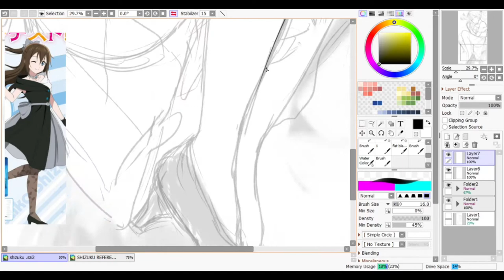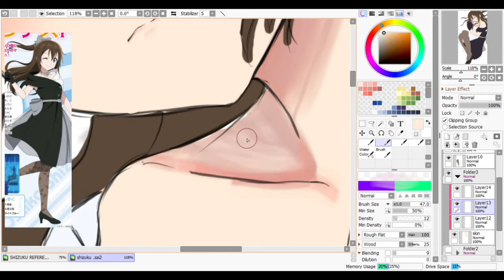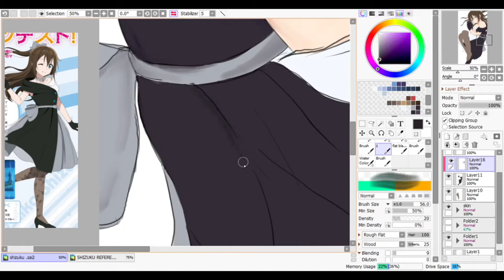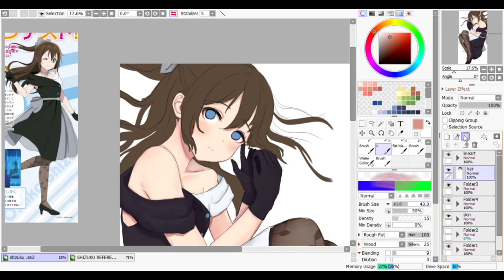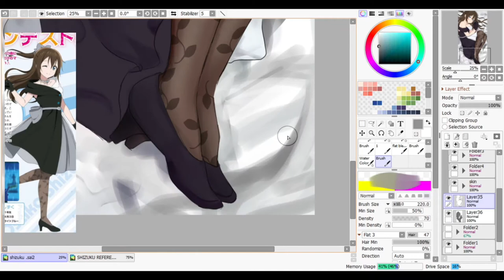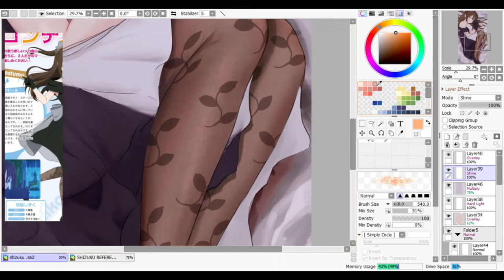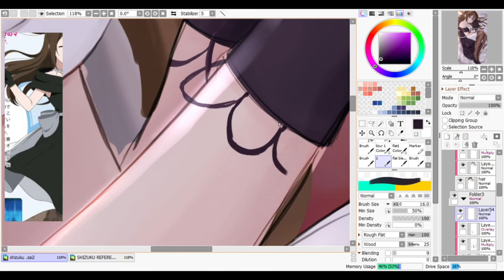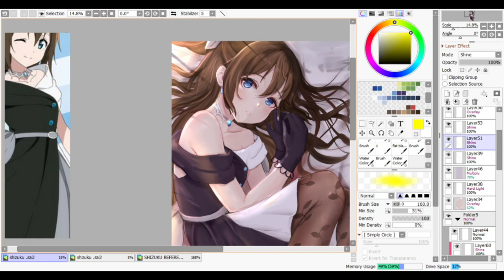Osaka Shizuku【Timelapse SAI 2】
Real time: 7hrs 15mins
Speed: x32

Program used: Paint Tool Sai 2
Tablet: Huion Inspiroy H950P
Recording: OBS Studio